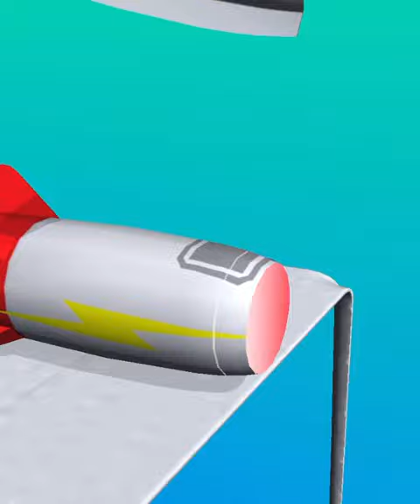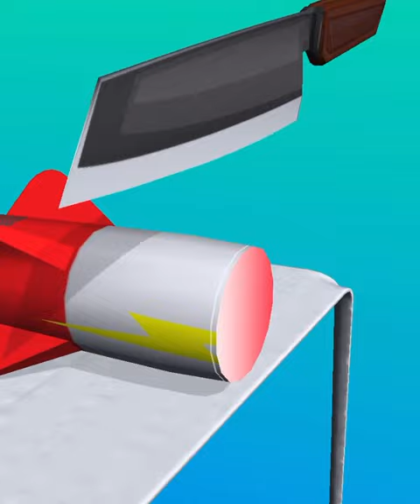ASMR Cutting game! Relaxing sounds! Satisfying Video